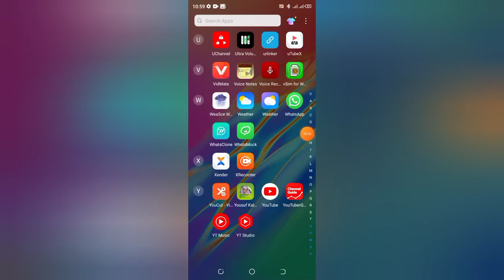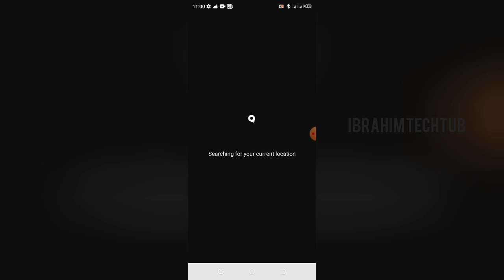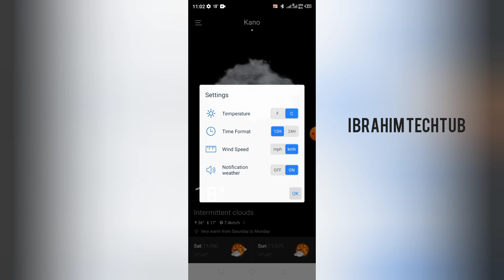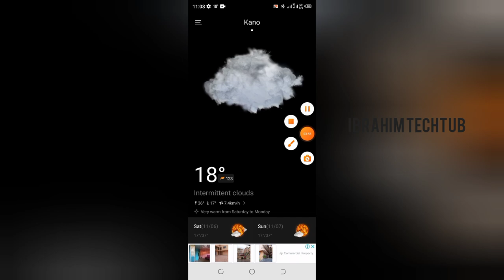yadda zakasa wayarka tana sanar dakai waither kullum